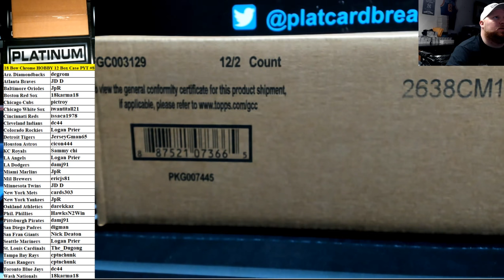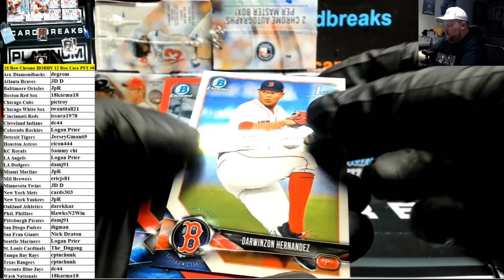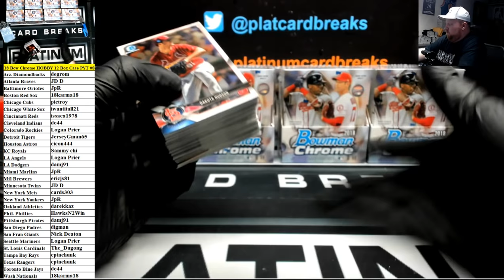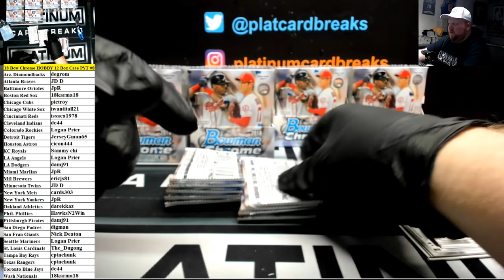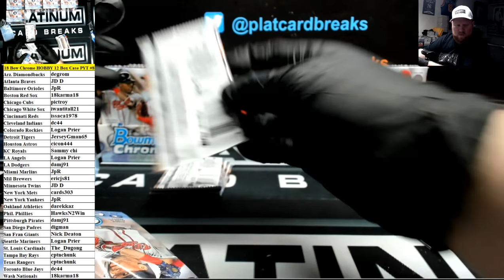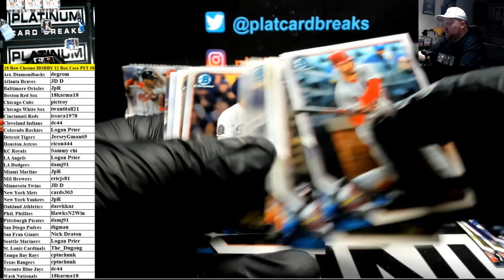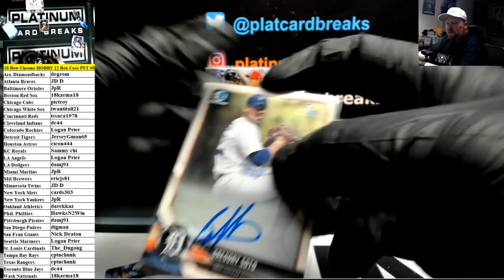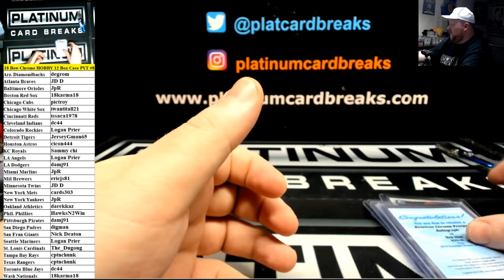2018 Bowman Chrome Baseball HOBBY 12 Box Case PYT #8